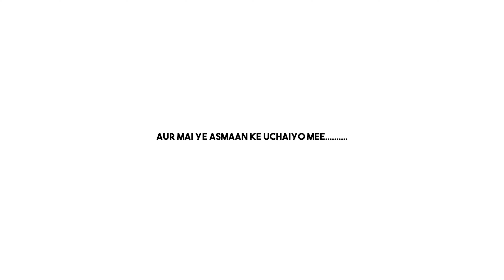PUNE Trekking spot | Trekking in Pune hills😍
Hey friends, Momin Zaki this side & thank alot for watching my videos. Please "LIKE" the video if you enjoyed watching or also "COMMENT" if you want to Suggest something or Appreciate.

This place is called HINJEWADI HILLS located in Pune HINJEWADI PHASE 2
Address: HMWW+MJR, ITrend Homes Rd, Phase 2, Hinjewadi Rajiv Gandhi Infotech Park, Hinjawadi, Pimpri-Chinchwad, Maharashtra 411057